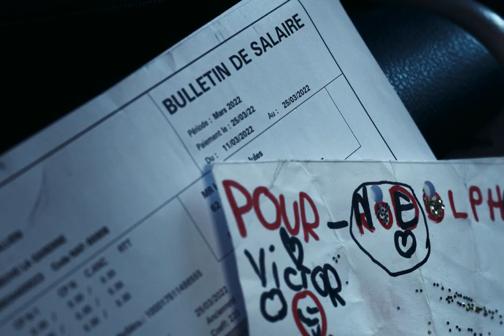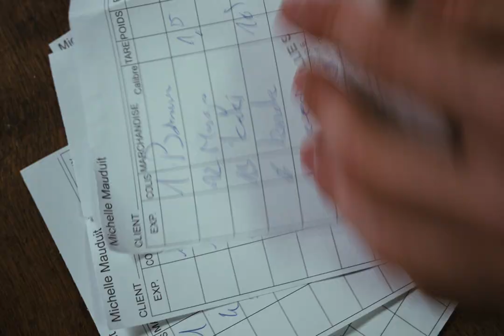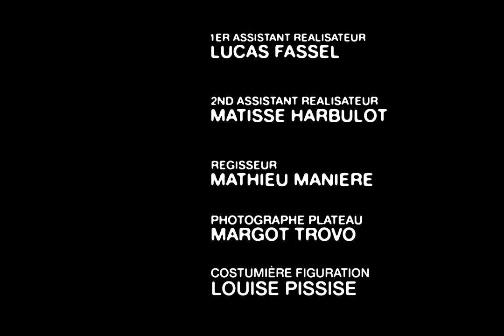LÜNE - Encore!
C'est l'histoire de Serge, un conducteur de poids lourd.

Réal - Jules Harbulot
Acteur - Serge Barbagallo
Image - Mete Gultiken
Assistant réal - Lucas Fassel
Régie - Matisse Harbulot et Mathieu Maniere
Costume figuration - Louise Pissis

Figuration : Maries Lesbats, Emma Pichot, Lilian Dufrasne, Julianne Goux, Tristan Sallé, Céleste Ragonneau, Angèle Ragonneau, Elise Rocchesani, Rayan Khettou, Matisse Harbulot, Samuel Gianoui, Rodolphe Grenier, Nelson Guyomard, Quentin Clément, Marie Boissard, Arthur Gardiner, Noëlly Nsungu, Yume, Simon Luu-Van, LÜNE.

Merci à Yume, Margot, Annabelle, Martial, Marius et toutes les personnes qui ont participé à ce que ce projet voit le jour !